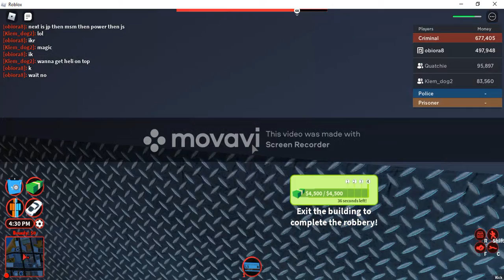Youtube video I made like it? gamingwobiora8 (Obiblox)